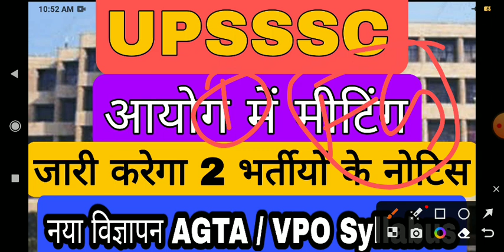UPSSSC OFFICIAL NOTICE जारी होगा || AGTA NOTIFICATION AGTA SYLLABUS VPO भर्ती